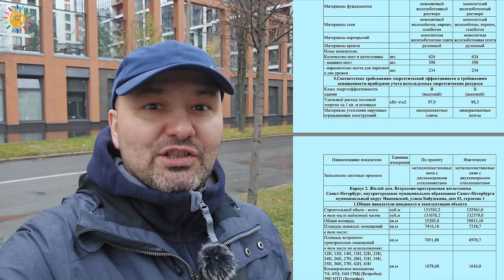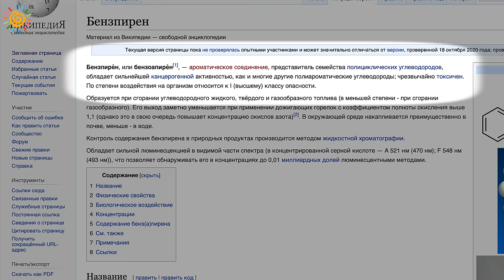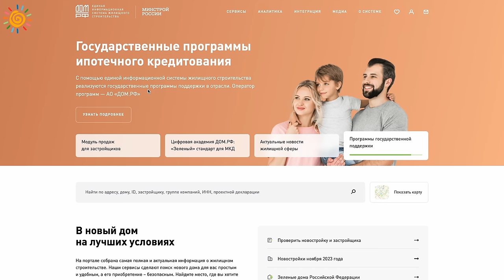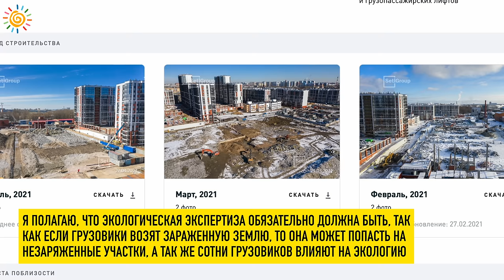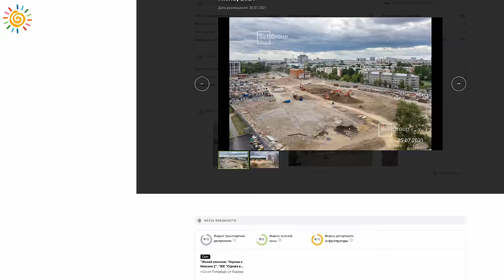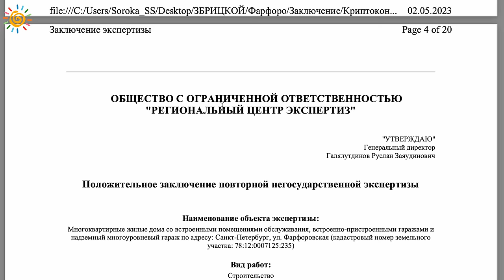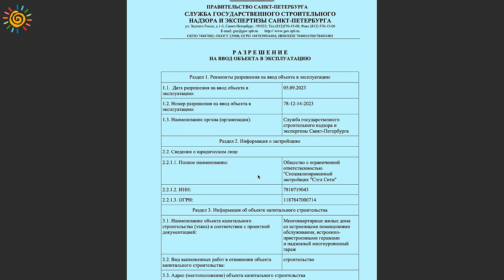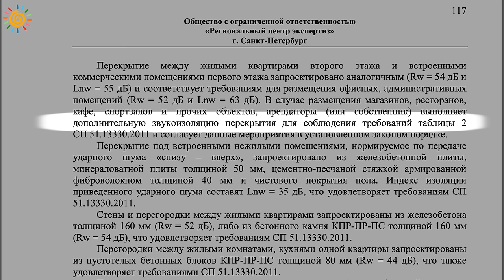ЖК Стрижи в Невском 2 Экспертиза проектной документации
После выхода видео представитель Застройщика Сетл Групп прислал экспертизу согласно которой содержание бензопирена и валовое содержание тяжёлых металлов не превышает ПДК